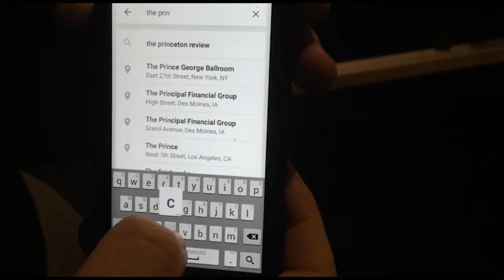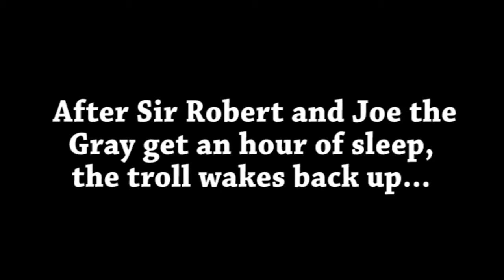Mr Sinning English Project Joe Stamer, Bobby Slavonic, Josh Cherep, Brian Nath (Louder)